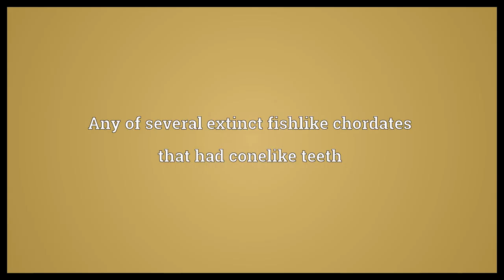Conodont Meaning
Video shows what conodont means. Any of several extinct fishlike chordates that had conelike teeth. A microfossil tooth of such an animal.  Conodont Meaning. How to pronounce, definition audio dictionary. How to say conodont. Powered by MaryTTS, Wiktionary